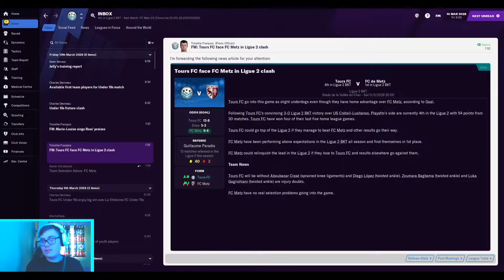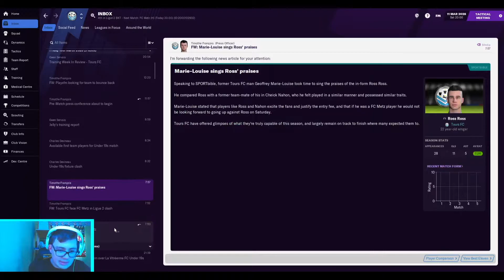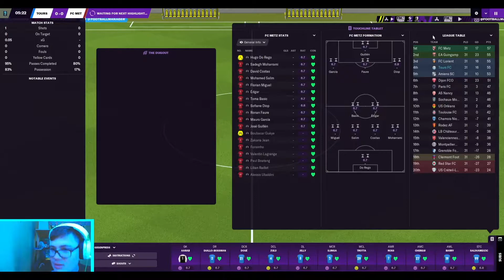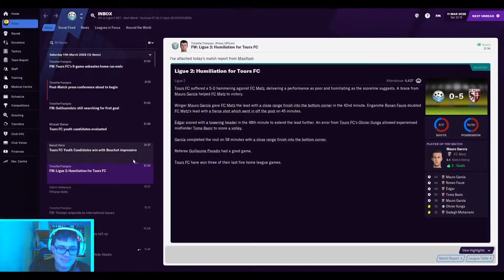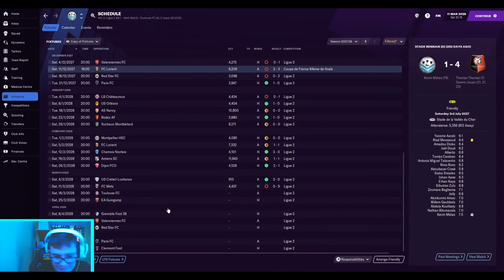What is he doing lads on tours ep43 Football Manager 2021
i don't know what my keeper is doing